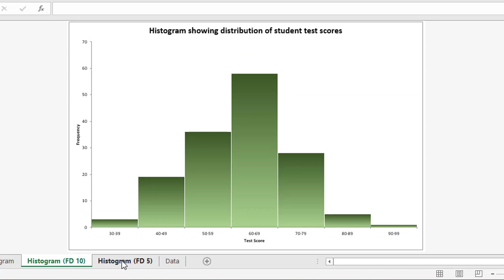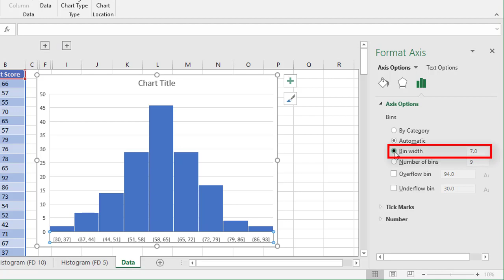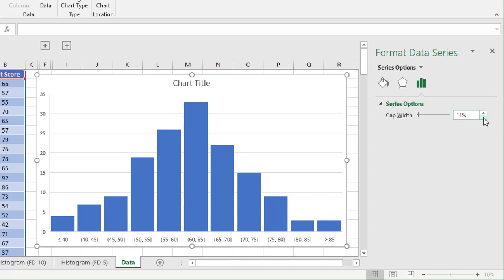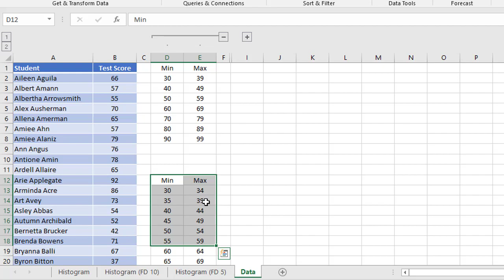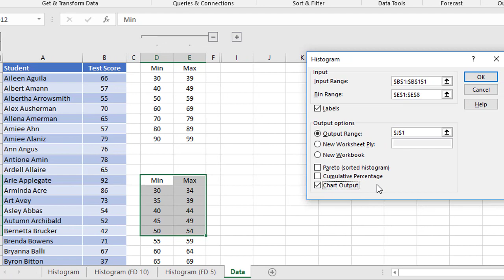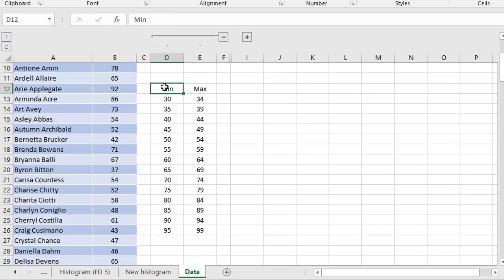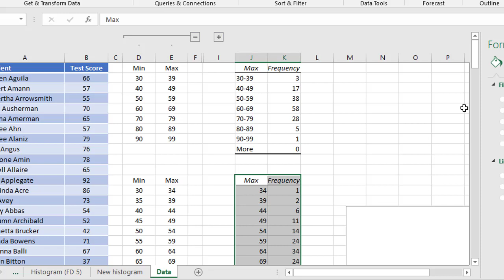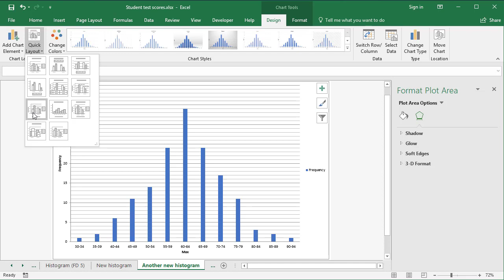Histogram Charts in Excel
In this video, you'll discover two different methods to create a Histogram Chart in Excel, firstly by using the standard chart tools and secondly by using the Data Analysis Toolpak.

TIME CODES (click the link to go directly to that spot in the video)
(0:10) Three examples of what a Histogram Chart in Excel looks like
(0:21) How to read/interpret a Histogram Chart
(0:41) The subtle differences between Histograms created using the chart tool and this created using the Data Analysis tool
(0:58) Method 1: How to create a Histogram Chart in Excel using the standard chart tool
(1:43) Two ways to improve the way numerical bins are displayed (changing the bin width and changing the number of numerical bins)
(2:51) How to utilise the Overflow Bin and Underflow Bin
(3:31) How to change the gap width
(3:56) Method 2: How to create a Histogram Chart in Excel using the Data Analysis tool
(4:10) Where to find the Data Analysis tool
(4:40) How to set up your Frequency Distribution data
(6:22) How to modify the Frequency Distribution labels
(7:49) How to close the gap on the Histogram
(8:31) Eliminating zero frequencies (empty numerical buckets)
(8:47) Another example using a different frequency distribution
(10:22) Don't forget to try the Chart Styles and Quick Layouts!

😃 What ONE thing resonated with you the most? Let me know by adding a quick COMMENT or question below.

😃 HIRE JASON to fix your broken spreadsheets or to get private 1-on-1 Zoom coaching

(free training on the blog)